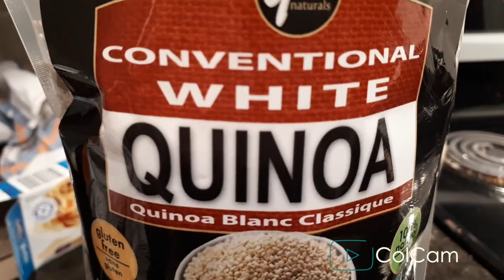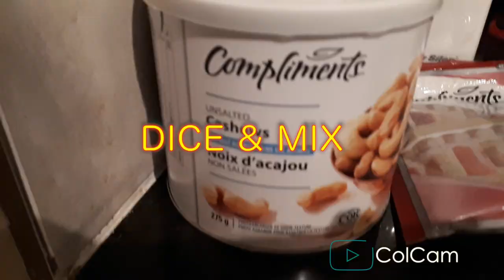Cozy Quinoa Stuffed Acorn Squash !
WHO WANTS COZY, TASTY & AMAZING FALL MEAL? *Raises hands*
With fall here, I always feel so inspired making something super cozy, and packed full of flavour and healthy stuff!
I modified a recipe I found online , here is the full recipe I used :

2 medium to large acorn squashes, halved and seeded
1/4 cup olive oil, divided
2 pinches each sea salt and ground black pepper, divided
1 cup quinoa
1 yellow onion, diced
2 cups spinach,
1/2 cup dried cranberries, chopped
1/2 cup raw unsalted cashews
SAUCE
2 tbsp apple cider vinegar
2 tbsp raw honey
4 tsp fresh lemon juice
1 tbsp Dijon mustard

PocketLive: ColCam